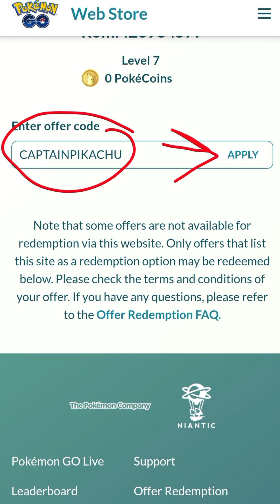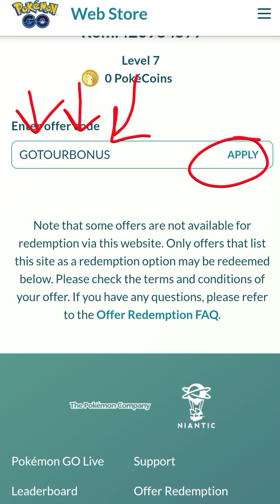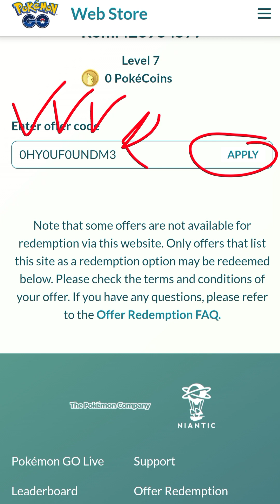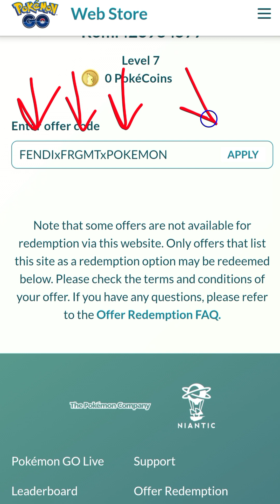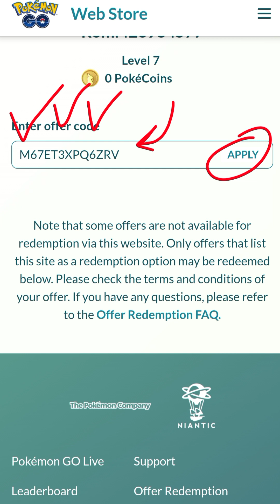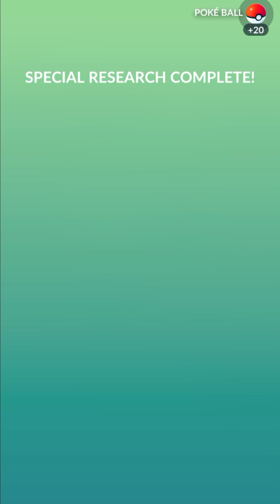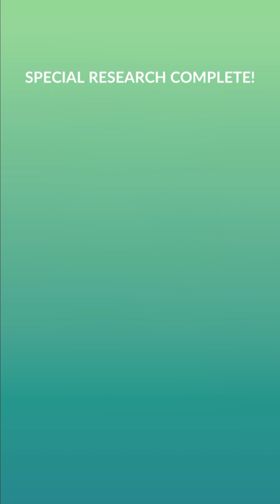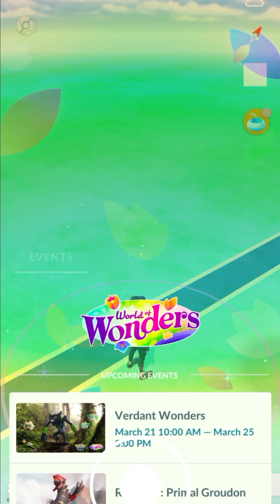New Codes ⚠️ POKEMON GO PROMO CODES MARCH 2024 - POKEMON GO PROMO CODES 2024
⚠️pokemon go redeem codes
⚠️pokemon go
⚠️codes pokemon go
⚠️codes for pokemon go
⚠️pokemon go codes 2024
⚠️pokemon go promo code
⚠️promo codes for pokemon go
⚠️pokémon go
⚠️pokemon go promo codes 2024
⚠️pokemon go tips and tricks
⚠️codes for pokemon go 2024
⚠️redeem codes for pokemon go
⚠️pokemon go codes
⚠️pokémon go community day
⚠️pokemon go promo codes 2022
⚠️pokemon go codes january 2022